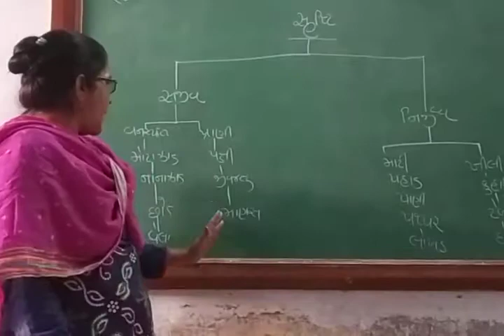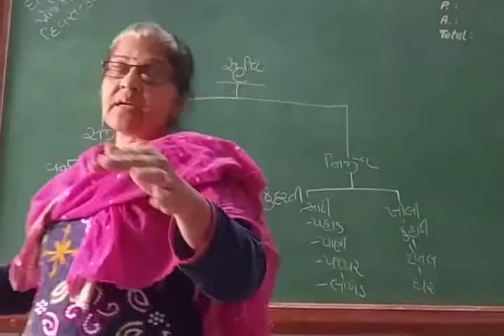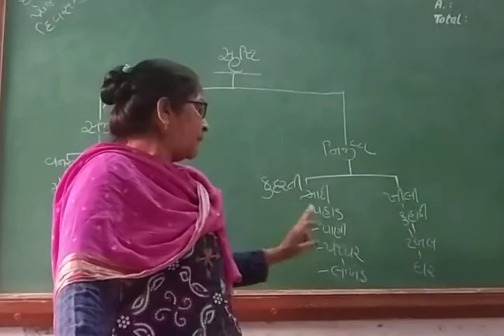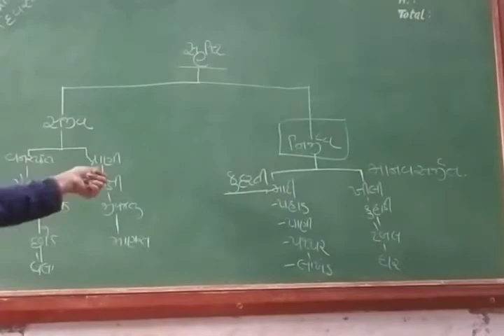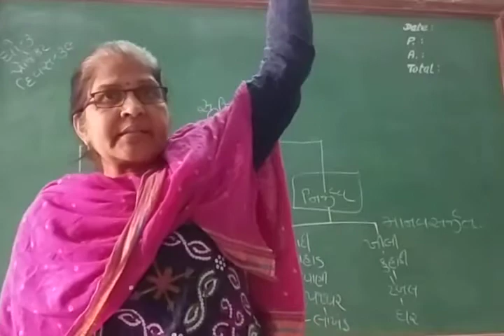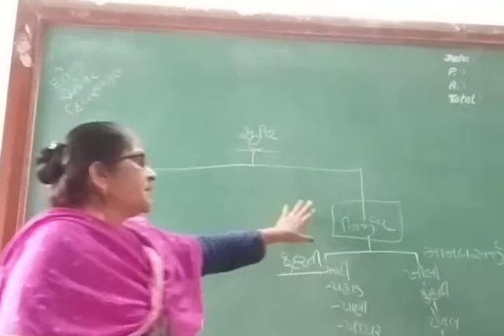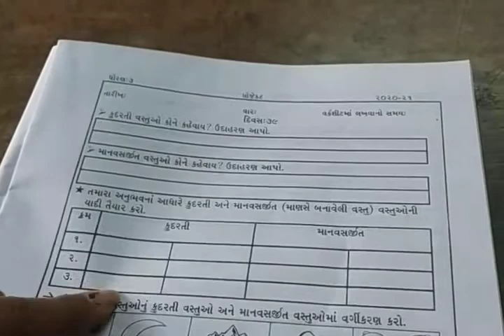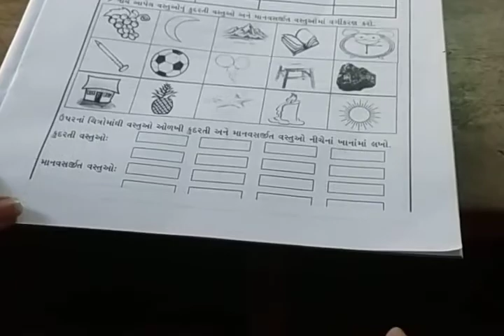std 3 project day 39